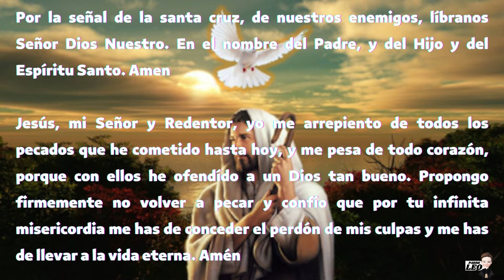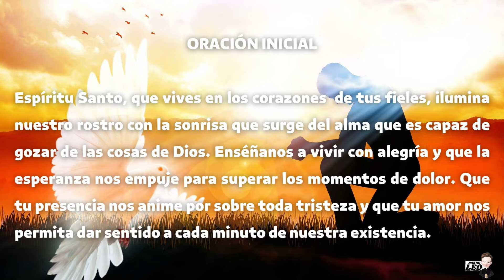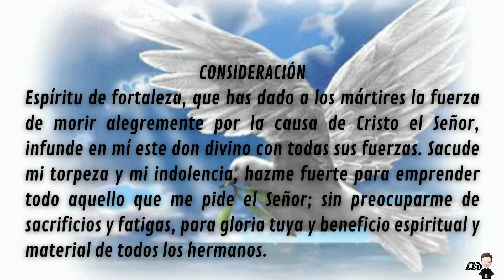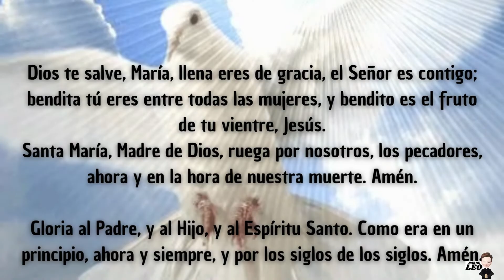NOVENA AL ESPÍRITU SANTO DÍA 6